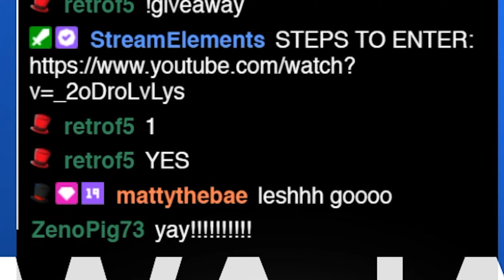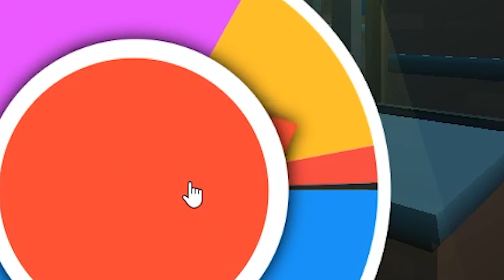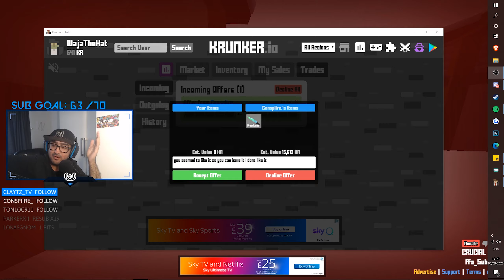I wasted 15000 KR on Krunker for an unboxing... (Krunker.io Heroic Spin Unboxing)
Yeah... You heard that right, I wasted 15000 KR on krunker.io for THE CONTENT! Enjoy my reactions and the video!